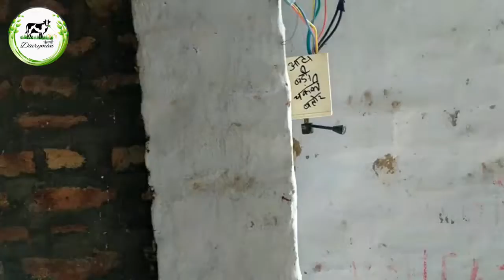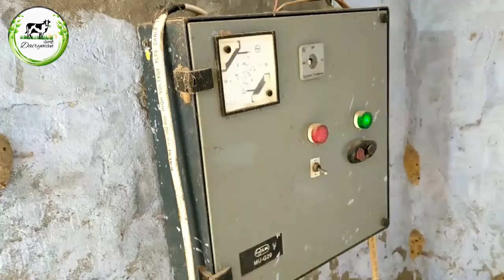ਆਟਾ ਚੱਕੀ 18kw ਸੋਲਰ ਤੇ ਚੱਲਦੀ 10HP Submersible & monoblock , ਕਿਸਾਨ ਨੇ ਲਾਇਆ ਜੁਗਾੜ !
ਆਟਾ ਚੱਕੀ ਤੇ ਸੋਲਰ ਸਬਮਰਸੀਬਲ ਦੋਵੇ ਸੋਲਰ ਤੇ ਚਲਦੀਆਂ ਵੇਖੋ ਹਰਿਆਣਾ ਦੇ ਨਰਵਾਣਾ ਚ’